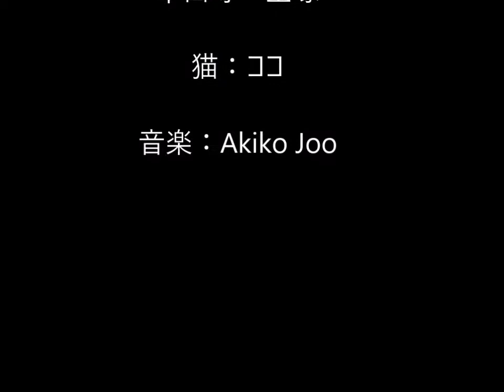😺🗾Cat & Cheery Blossoms in Japan, Kyoto 猫の花見 京都 宝塚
Cat's Cheery Blossom Viewing in Japan, Kyoto & Takarazuka.
A siamese cat, CoCo imaginary visited to Japan.
She enjoyed viewing beautiful cherry blossoms. Kyoto and Takarazuka are so beautiful place.
猫の花見 京都 宝塚
シャム猫ココのバーチャル旅行。京都と宝塚に行って桜を見てきましたよ。とっても綺麗な所です。

★☆★ FOLLOW YUKO NEKO BELOW: ★☆★

★☆★ MY PRODUCTS ★☆★

Amazon Kindle Book ►"My First Japanese Book by Neko Yuko"
Etsy ►Cats & dogs ornaments dolls, Japanese books かわいい猫・犬マスコットなど